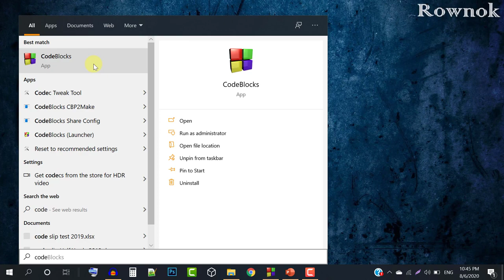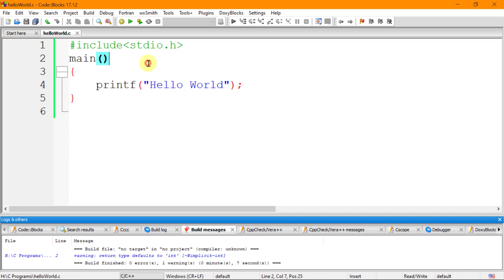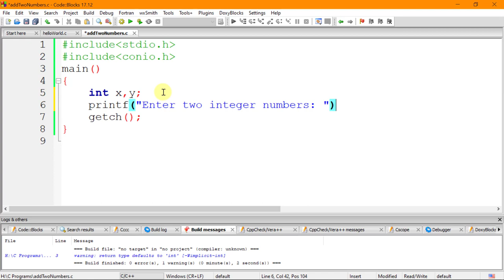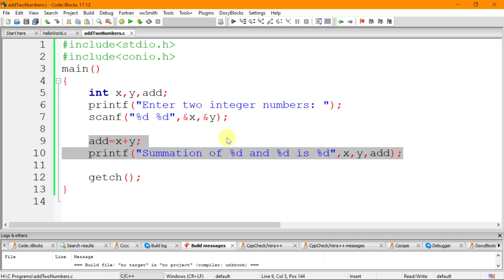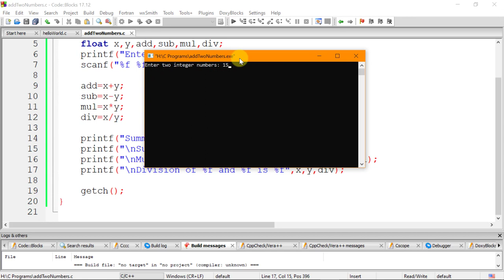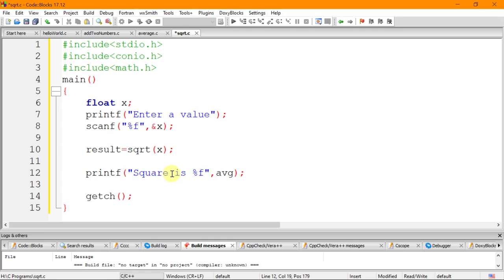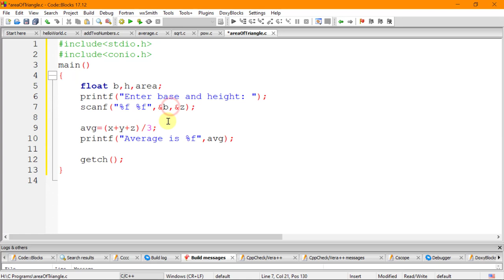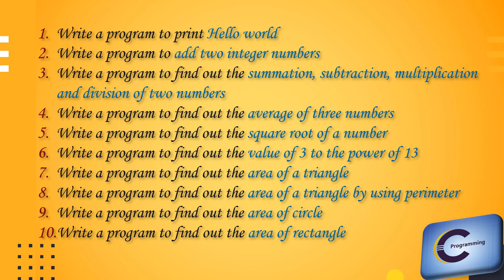HSC ICT(Chapter 5, Lecture 2) - 10 C Programs for the beginners (for English and Bangla version)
10 C Programs for the beginners

Class     : 11 & 12
Subject  : ICT
Chapter : 5
Lecture  : 2

Download Links
Code Blocks (64 bit)